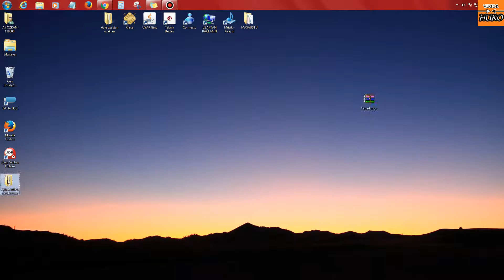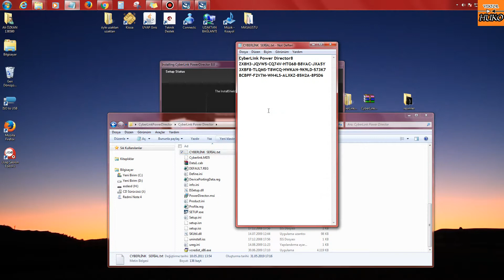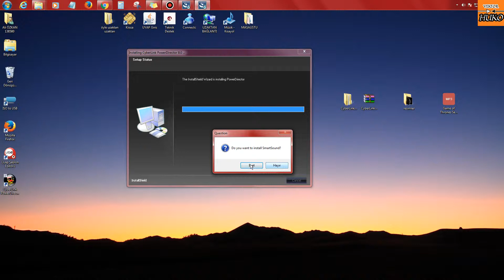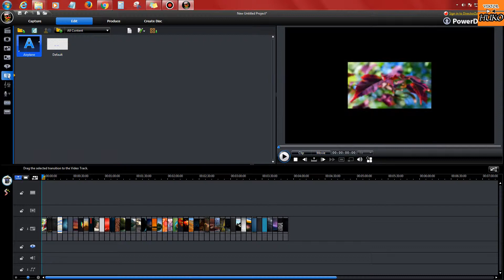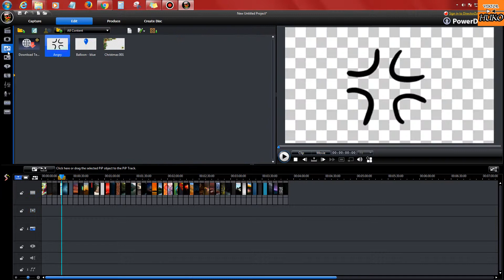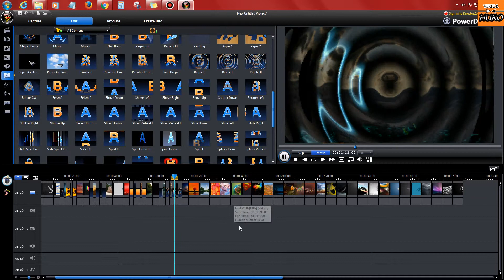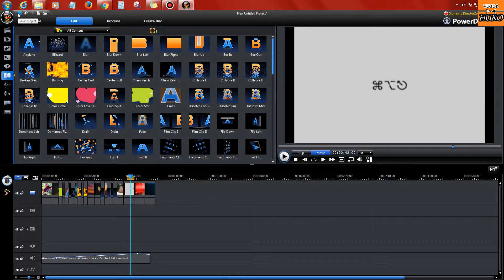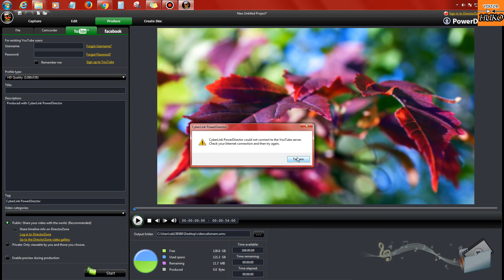Video düzenleme programı - Cyberlink Powerdirector NASIL KULLANILIR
Cyberlink Powerdirector video düzenleme programının nasıl kullanıldığını sizler için anlattım, beğeni ve yorum yapmayı unutmayınız. Bu tarz programların devamı yorumları ihmal etmeyin lütfen.